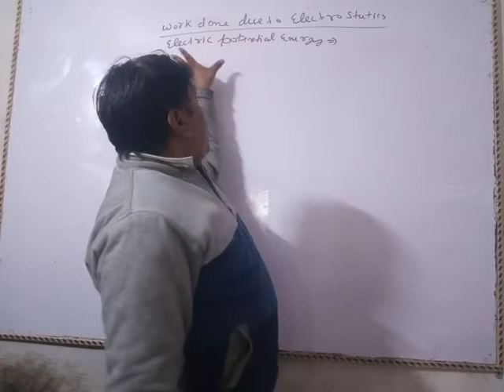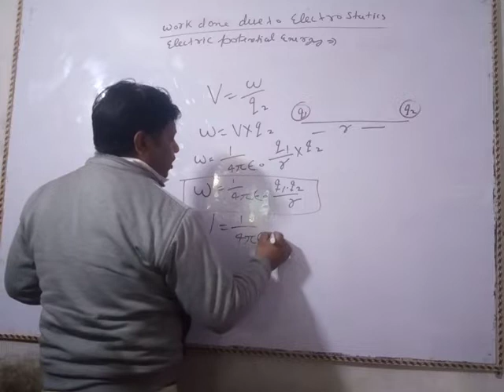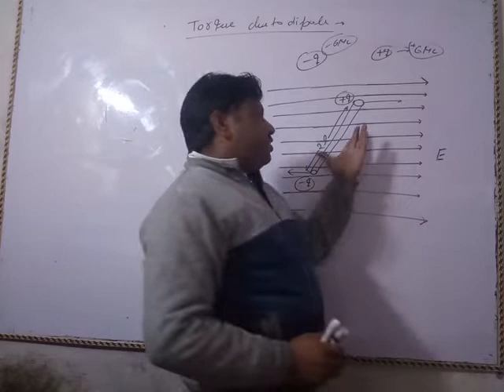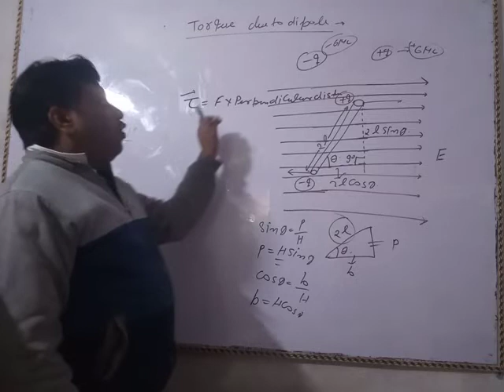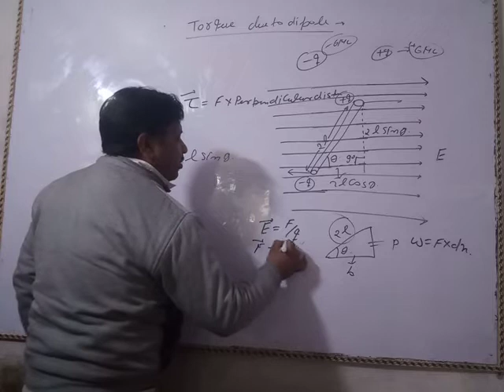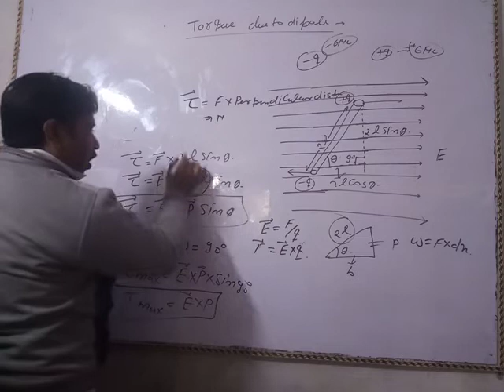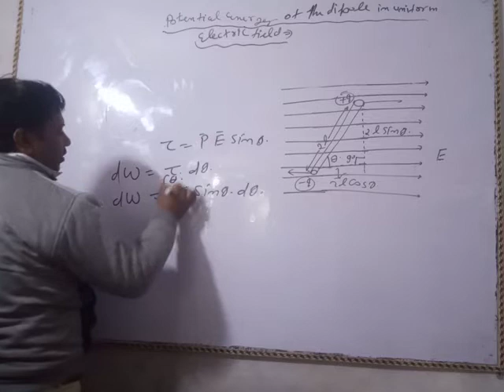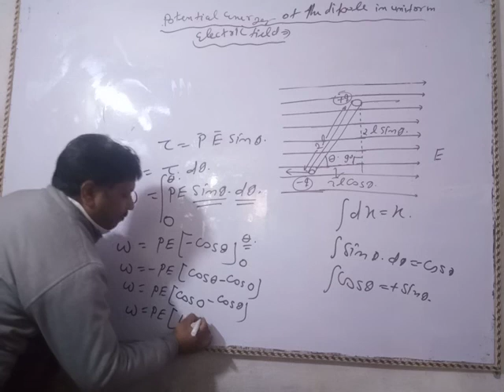electric potential energy due to dipole and torque by Sunil singh